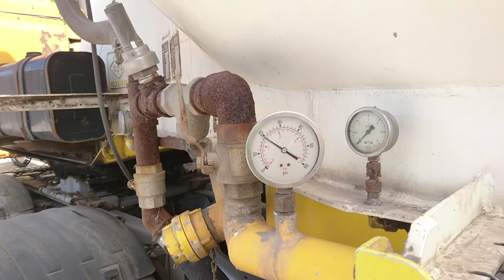Bulk cement tanker tipping load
Laird trucking